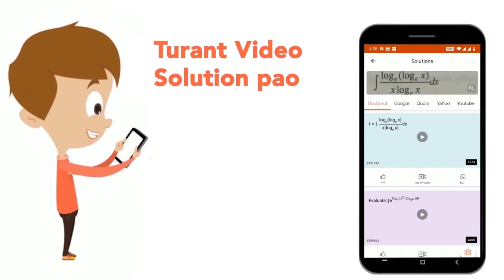Metals generally form | CLASS 10 | METALS AND NON-METALS | CHEMISTRY | Doubtnut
Metals generally form
Class: 10
Subject: CHEMISTRY
Chapter: METALS AND NON-METALS
Board:IIT JEE

👉 Have Any Query? Ask Us.